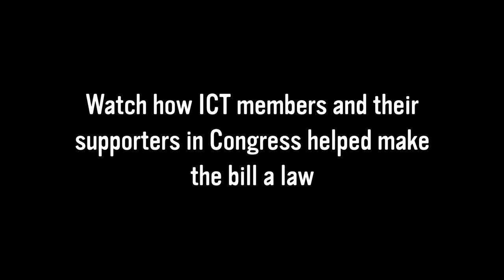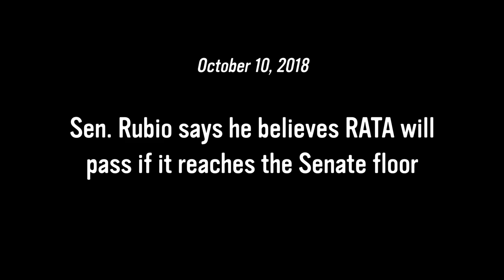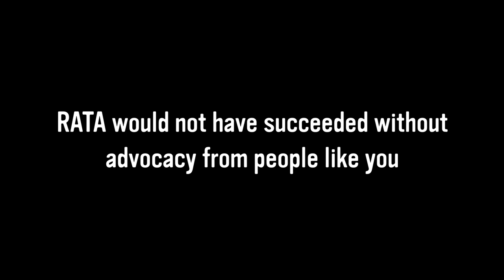How a bill becomes a law: the Reciprocal Access to Tibet Act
See how ICT members and their supporters in Congress helped pass the most important Tibet-related legislation in more than 15 years.